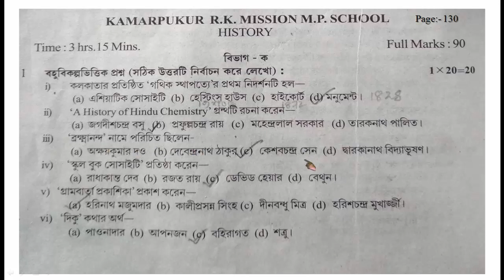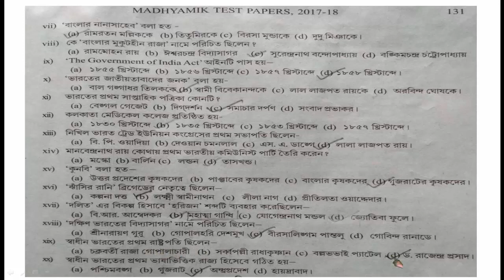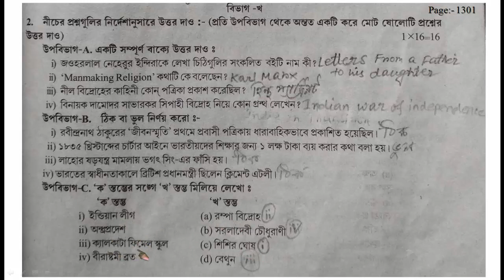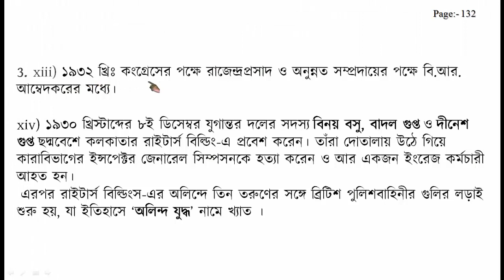MADHYAMIK TEST PAPERS,HISTORY,Page:- 130-132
পশ্চিমবঙ্গ মধ্য শিক্ষা পর্ষদ Page:- 130-132
KAMARPUKUR R.K MISSION M.P SCHOOL
HISTORY SOLVED এই ভিডিও গুলি শুধুমাত্র শিক্ষক ও শিক্ষার্থীদের জন্য তৈরী করা হয়েছে 2017-108-এর শিক্ষার্থীদের ।